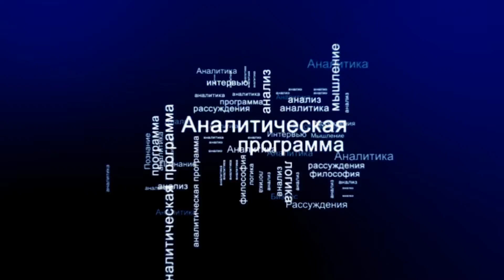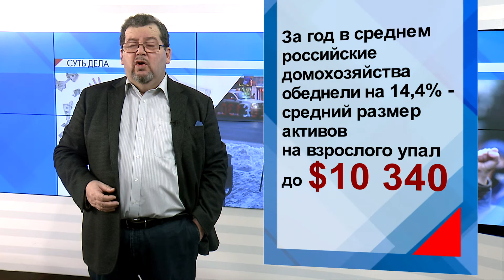СУТЬ ДЕЛА - "Новые богатые и старые бедные"